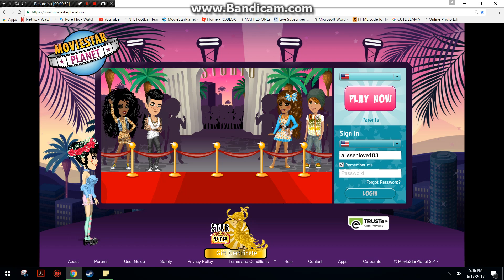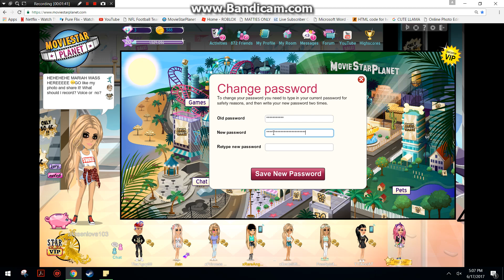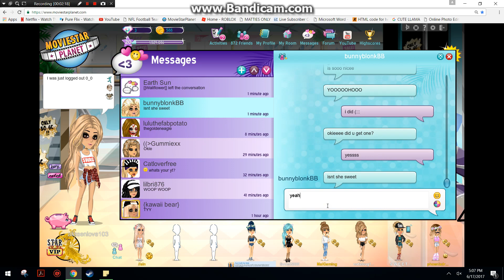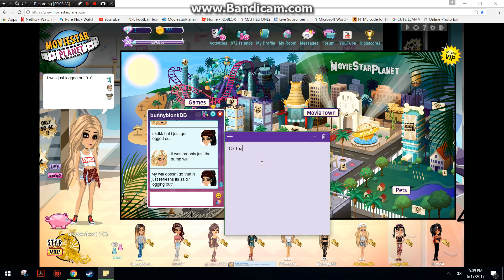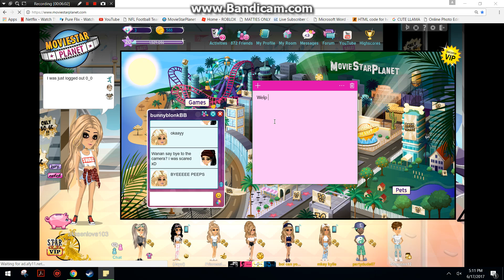I WAS LOGGED OUT?!?!?!